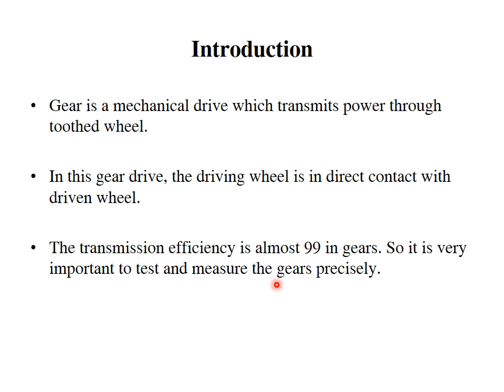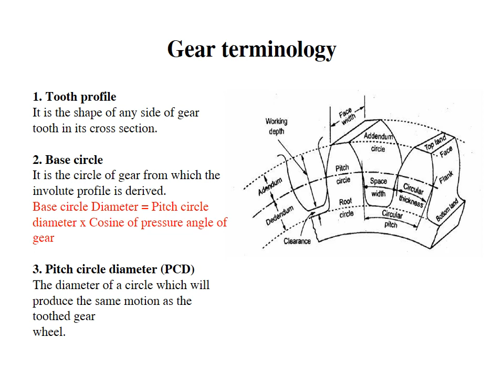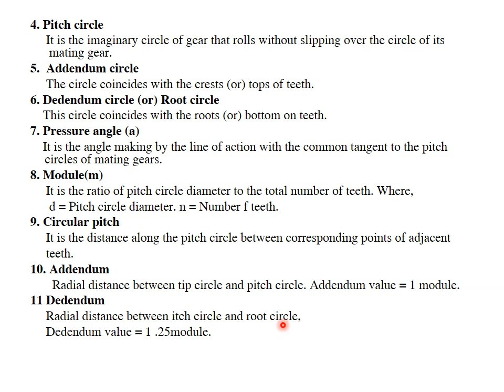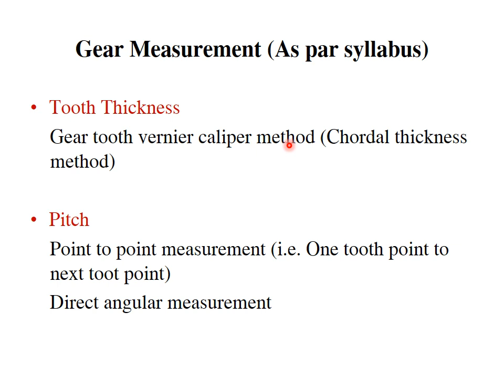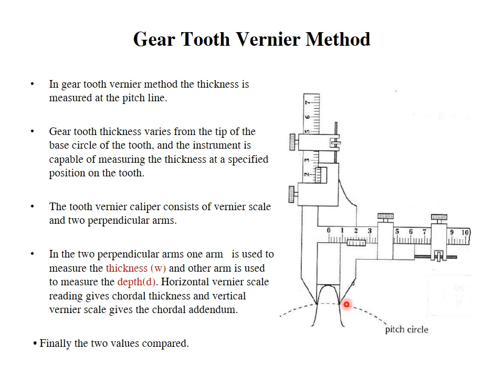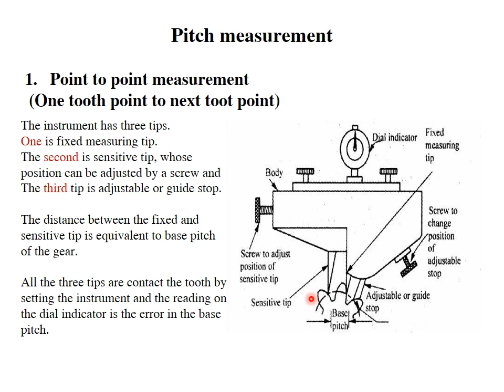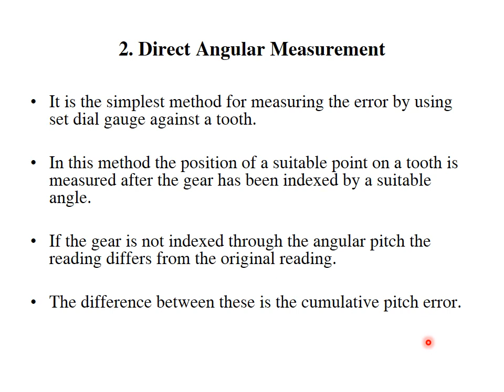ROOPESH KANWAR GAUR II GEAR MEASUREMENTII ME209 II GPC JAIPUR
(GPC JAIPUR)